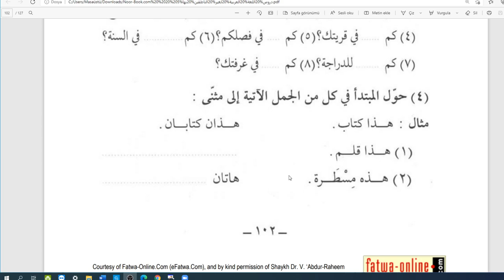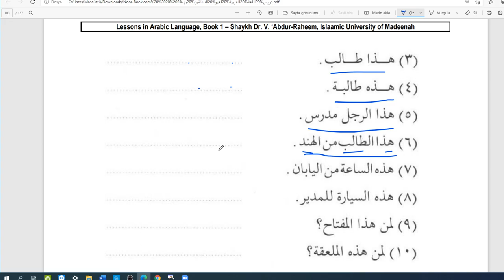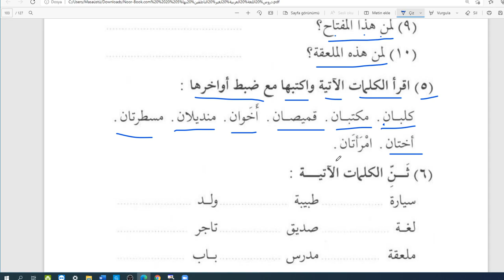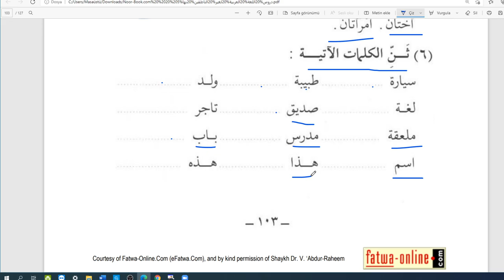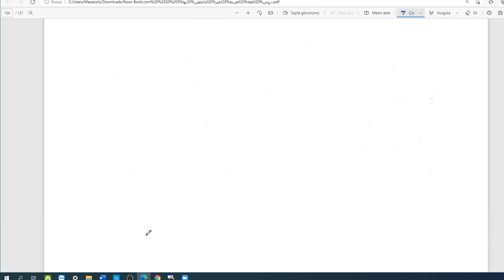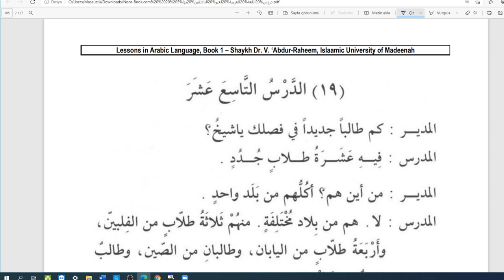Arapça dersler/ilk seviye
Kelimelerin tesniye olarak kullanılma örnekleri